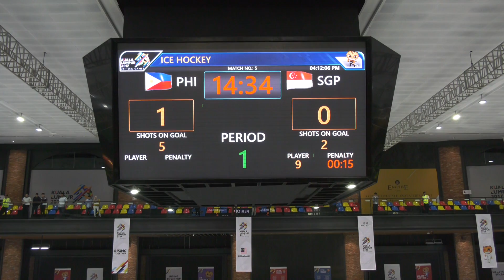2017 SEAGAMES Game 5 PHI vs SGP Period 1 1